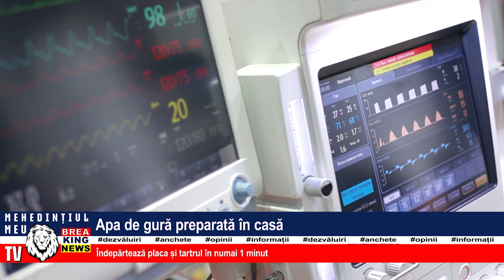APĂ DE GURĂ PREPARATĂ ÎN CASĂ